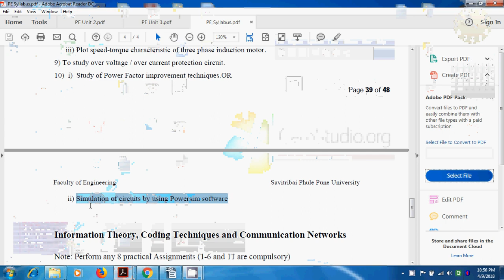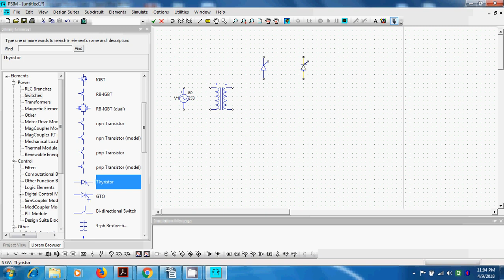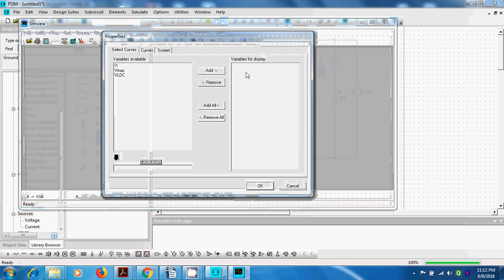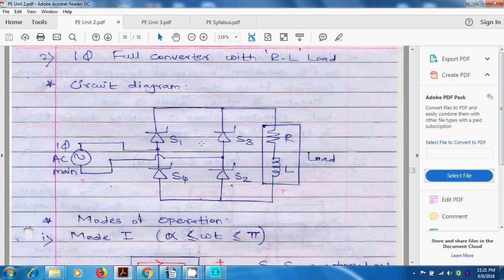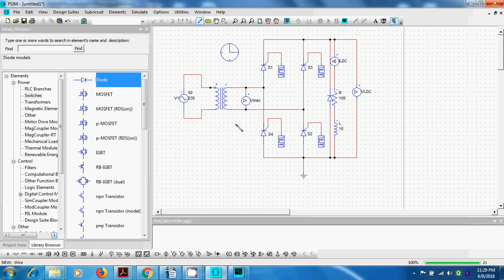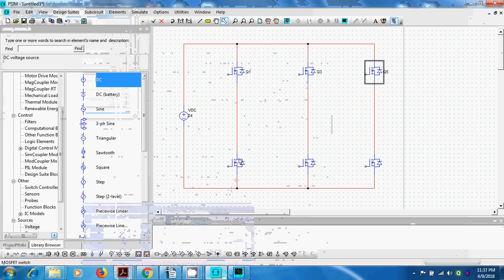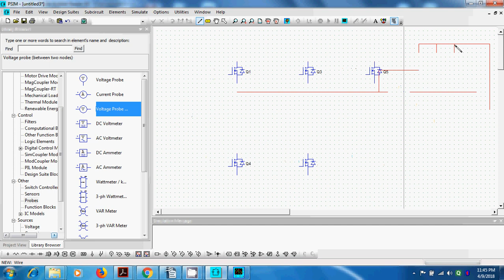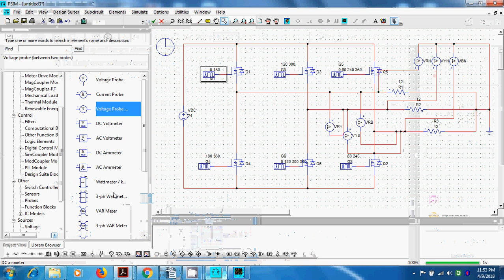Power Electronics: Simulation of Power Electronic Circuit using PSIM software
To understand the elements in library browser of PSIM software.
To implement the single phase semi and full converter circuit using R, RL and RL with freewheeling diode and verify the average and RMS output voltage and validate the results with waveforms.
To implement the three phase voltage source inverter circuit with 180 deg conduction mode using R load and validate the phase and line voltage waveforms.